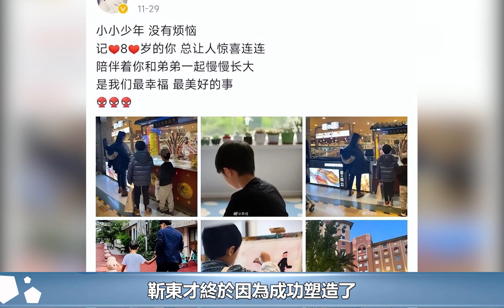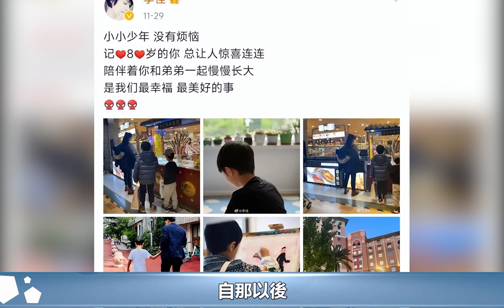靳東：兩次愛上離婚女人，婚後連生兩子，如今情感狀況如何了？︱李佳︱靳東︱劉濤︱胡歌︱馬伊琍︱江珊︱秦嵐#新視野傳媒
靳東：兩次愛上離婚女人，婚後連生兩子，如今情感狀況如何了？